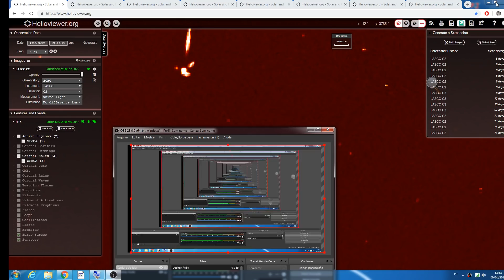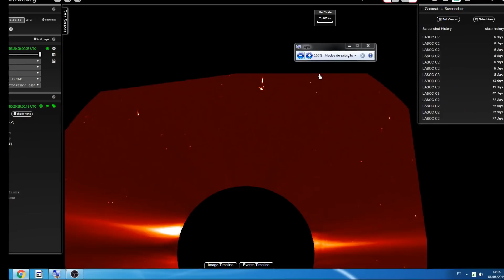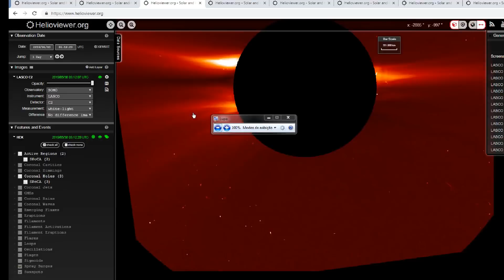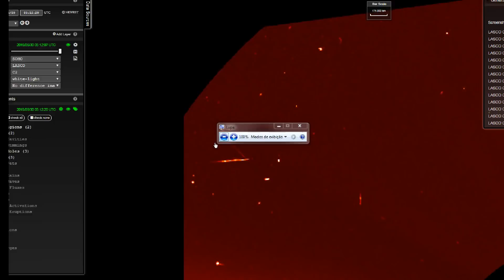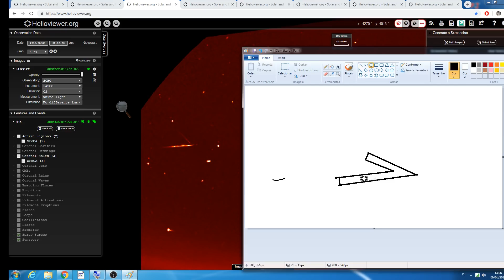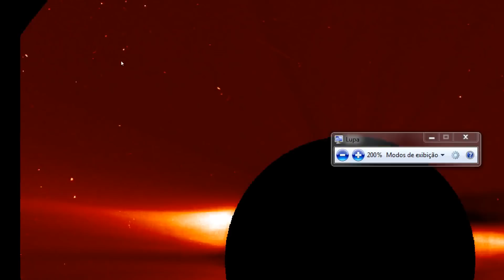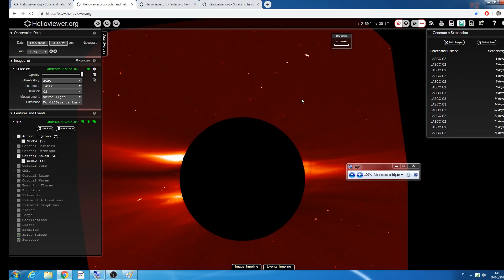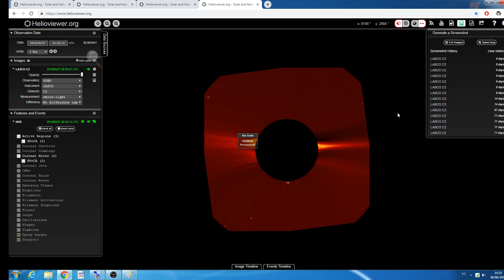INVASAO DE UFOS PRÓXIMOS DO SOL!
PARA QUEM CURTE O CANAL SEJA MEMBRO E TERÁ SELO FIDELIDADE E EMOJIS PERSONALIZADOS PARA QUEM CURTE O CANAL SEJA MEMBRO E TERÁ SELO FIDELIDADE E EMOJIS PERSONALIZADOS TELESCOPIOS E BINOCULOS DIGITEM OLHOSNOCEU NO CUPOM DESCONTO: QUE VOCES TERAO ABATIMENTO TOP TELESCOPIOS E BINOCULOS DIGITEM OLHOSNOCEU NO CUPOM DESCONTO: QUE VOCES TERAO ABATIMENTO TOP SE INSCREVAM TAMBÉM NO MEU OUTRO CANAL CONEXAO UFO BRASIL!